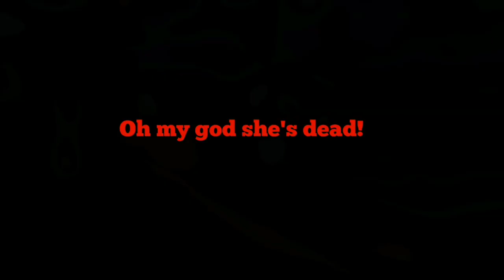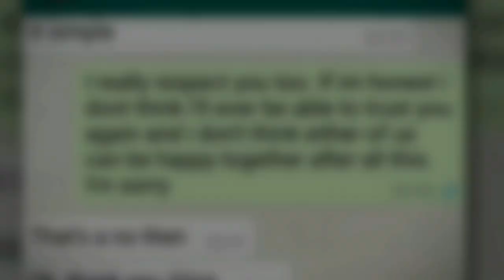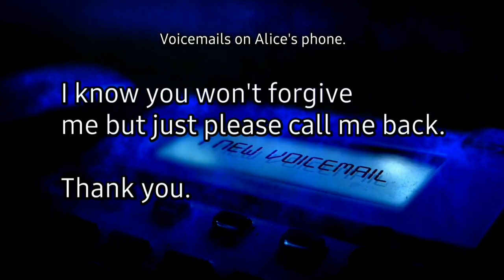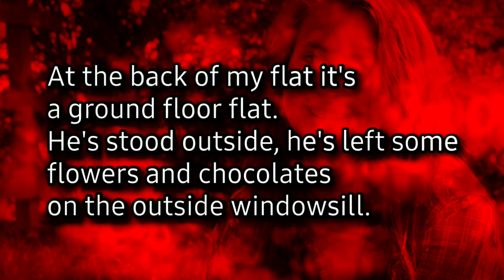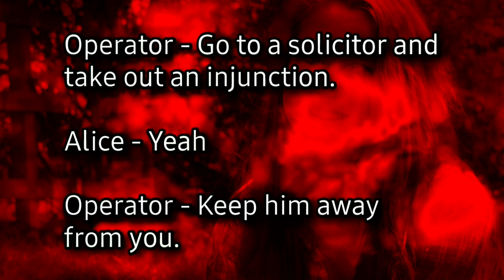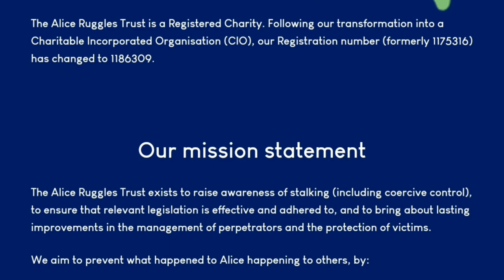From a lance corporal to a STALKER | Harry Dhillon | True Crime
When 999 receive a frantic call they go to investigate. It doesn't take them long to make a grusome discovery.

With a missing phone being crutial to the investigation the hunt for the killer is on.

Let's get into the story of Alice Ruggles.

Chapters
00:00 - 999 call
00:55 - Forensic enter Alice's home
02:17 - Finding Harry
02:51 - Harry's arrest
03:20 - Who is Alice
04:40 - The break up
05:45 - Alice calls for help
08:27 - CCTV of Alice's final movements
09:45 - Harry is charged